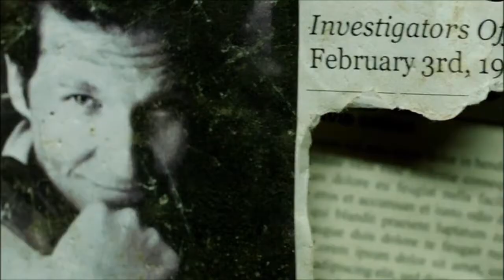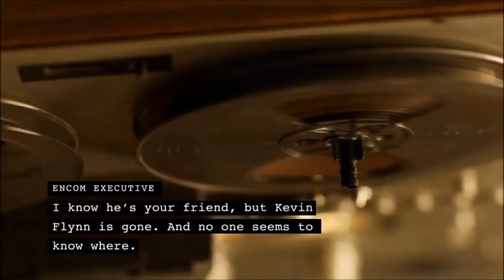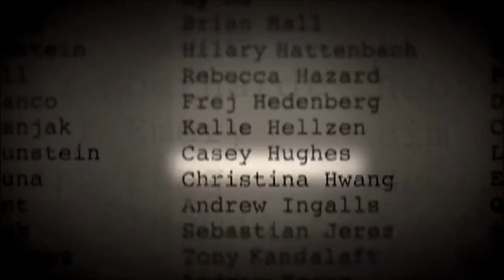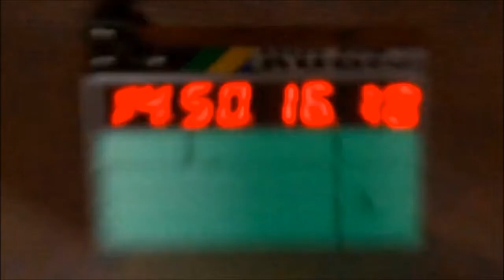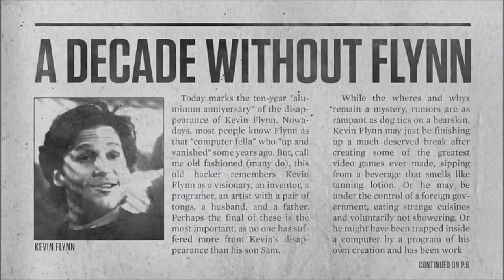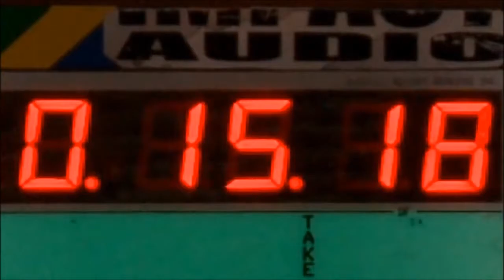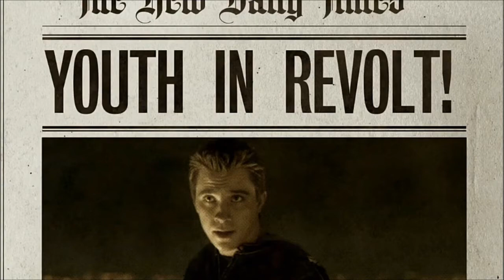Tron: the next day